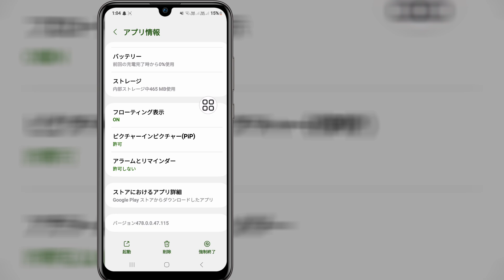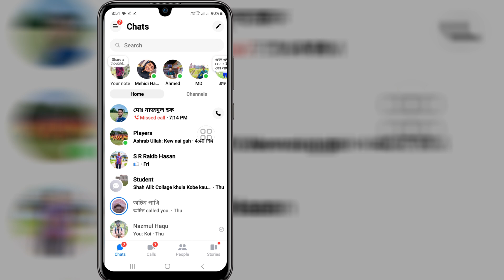Messenger に表示されない通話オプションを修正する方法 (2024 更新)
このビデオでは、Messenger に表示されない通話オプションを修正する方法 (2024 更新) を紹介します | 最も簡単なプロセスを紹介します

スキップせずにビデオ全体を視聴し、Messenger に表示されない通話オプションを修正する方法 (2024 更新) 2 を学んでください